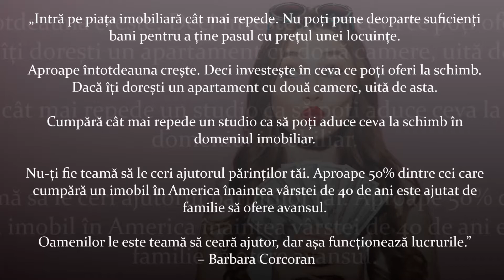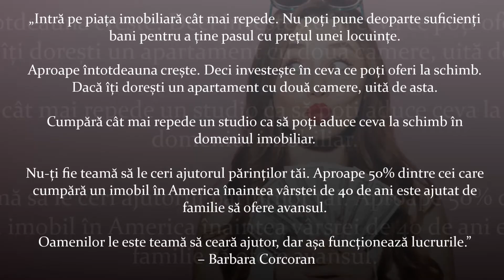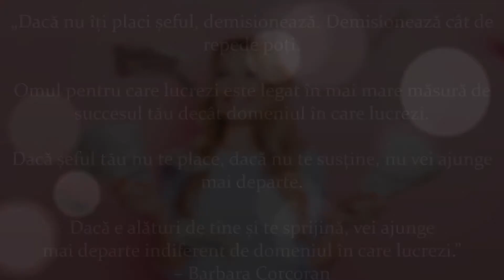Sfaturi pentru un an mai bun din punct de vedere financiar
Barbara Ann Corcoran (70 de ani) este o femeie de afaceri de origine americană, investitor, autor și personalitate TV.

În New York, Barbara a fondat The Corcoran Group, brokerie imobiliară pe care, în anul 2001, a vândut-o grupului NRT (National Realty Trust) pentru nu mai puțin de 66 de milioane de dolari.